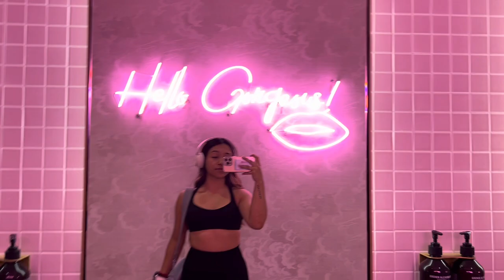EXCISION THE STADIUM Vlog 2022 ❌ + Gym Session (John Reed Fitness)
EXCISION BLEW MY MIND! 🙌🏻❌

Let me know if I should keep up these rave vlogs! :) it’s so fun filming and just being myself :)))

We had to try out John Reed Fitness and get a little pump before EXCISION!!! ❌